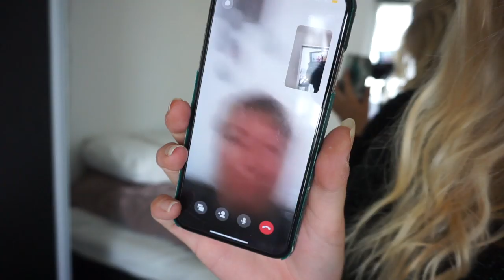jeg er egentlig ucharmerende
Hey venner

Info:
Navn: Natasja Vind
Alder: 23 år
Bor i: Århus C
Filmer med: Canon 5D mark 2
Objektiv: Canon 50mm
Redigering: Imovie